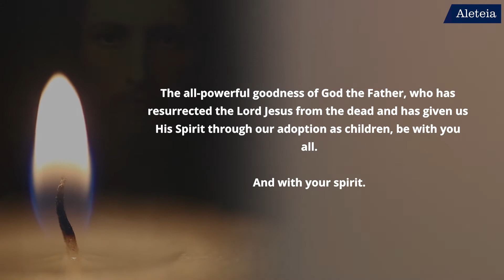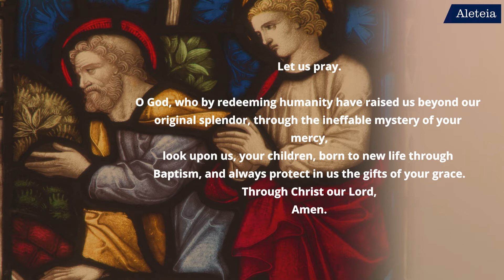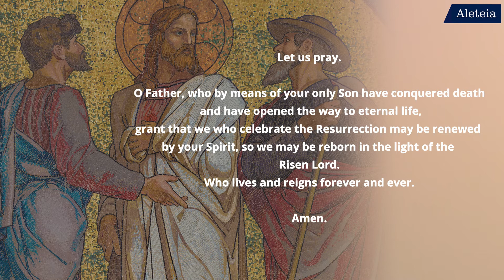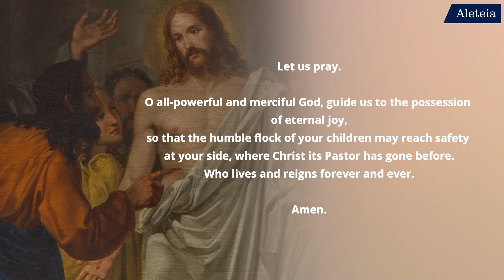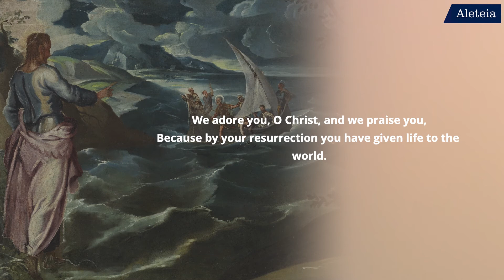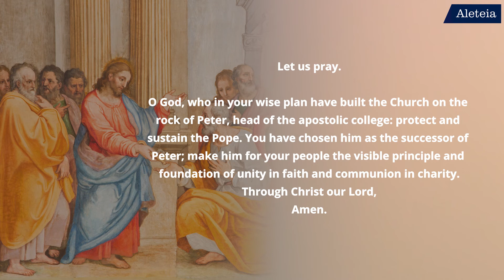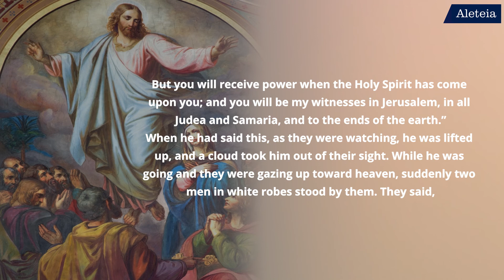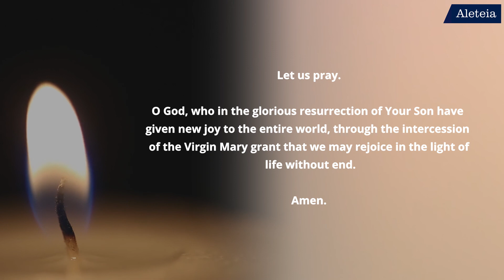Praying The Via Lucis - The Way of Light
Similar to the Via Crucis (the Way of the Cross), the Via Lucis (the Way of Light) is composed of 14 stations that highlight various episodes in the Gospels that occur after the Resurrection of Jesus.